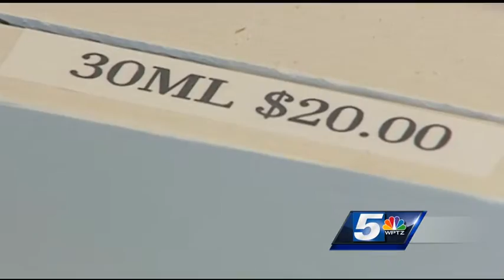E-cigarette shop says new tax could shut them down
The Vermont Legislature is weighing a 92 percent tax on E-cigarette products.